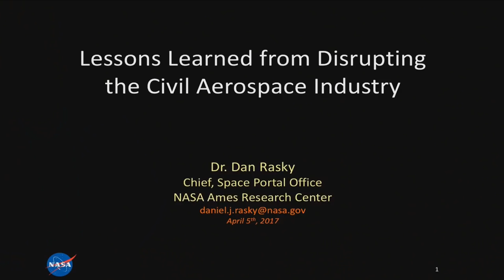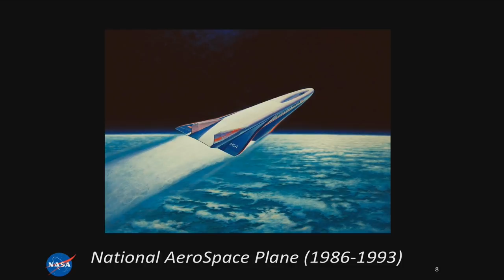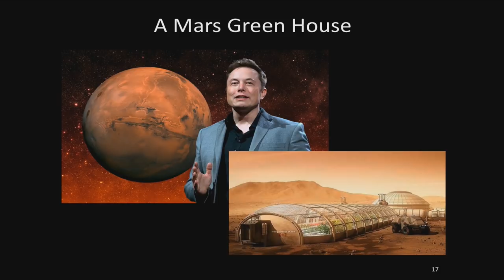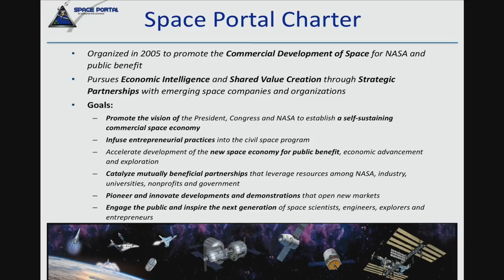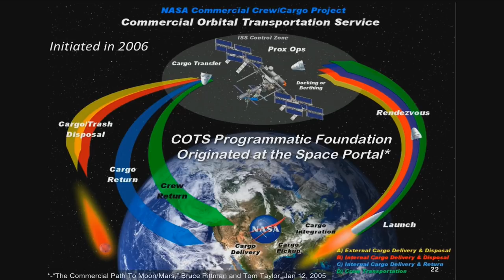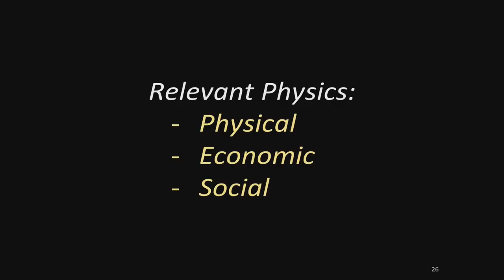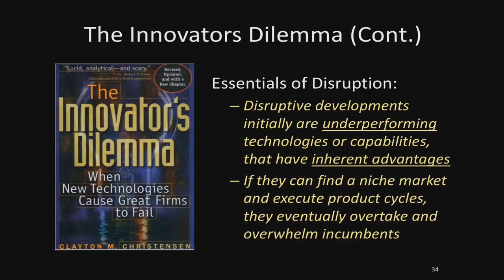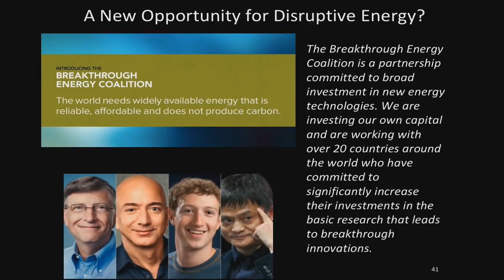View from the Top, Dan Rasky, NASA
On Wednesday, April 5, 2017, Berkeley Engineering hosted a campus visit by Daniel Rasky, Senior Scientist, NASA. As a
feature of the visit Dr. Rasky presented a View from the Top lecture, “Lessons Learned from Disrupting the Civilian
Aerospace Industry.” The April 5 program was produced in collaboration with the College of Engineering, Dept. of
Nuclear Engineering, Nuclear Technology Innovation Laboratory, the Berkeley student chapter of the American Nuclear
Society, and Third Way (a policy think tank.)